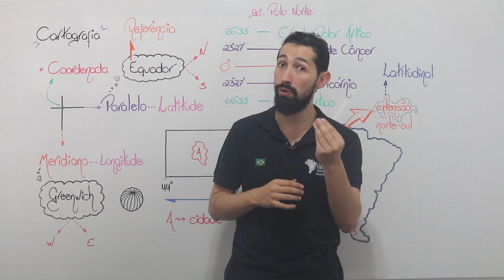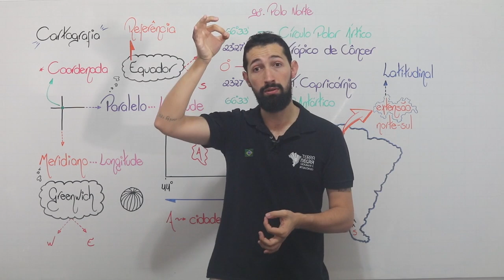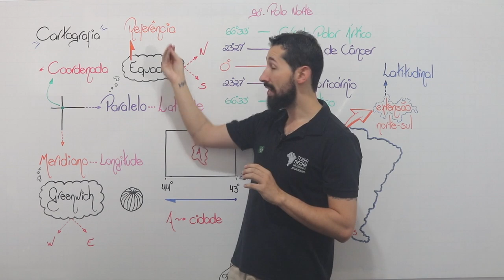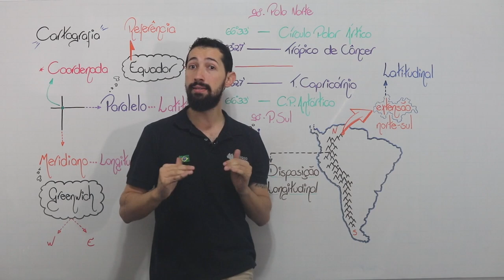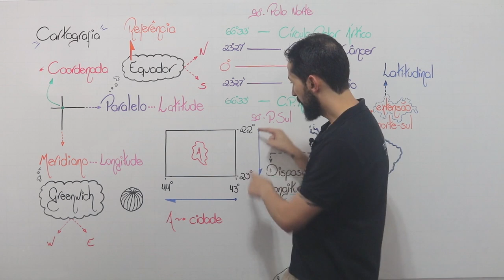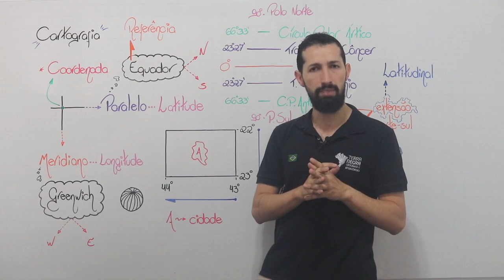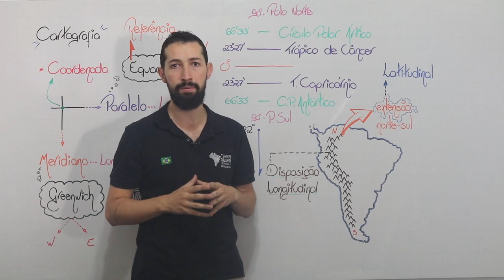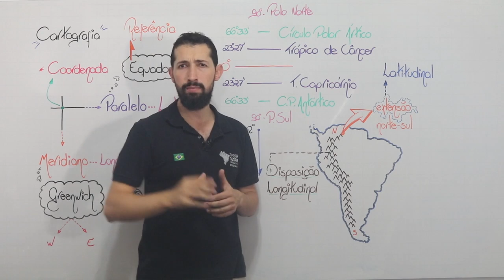Coordenadas geográficas, latitude, longitude, e Cartografia!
As coordenadas geográficas são expressas a partir dos paralelos e meridianos. Importante lembrar que Latitude e Longitude são conceitos fundamentais. Latitude tem como paralelo referencial o Equador, já a Longitude tem como meridiano referencial, o meridiano de Greenwich.